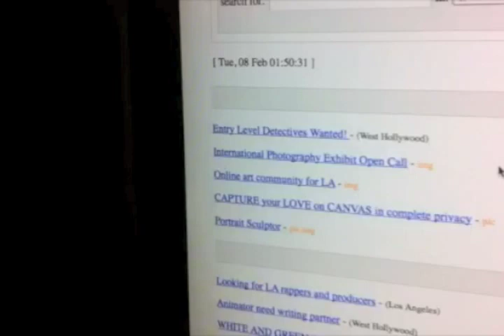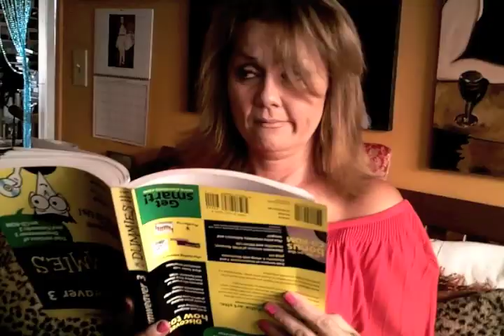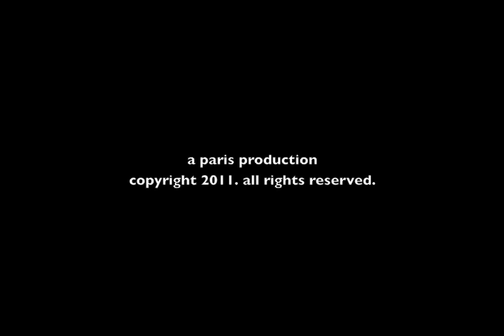"Cougar Cops" Pilot Episode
Two Hollywood Actresses answer a Craigslist Ad and get a job as detectives who solve crimes. They are Summer and Stormy, they are the "Cougar Cops".  They get all their assignments from their boss, Sonny.